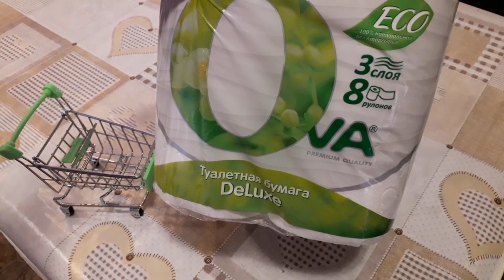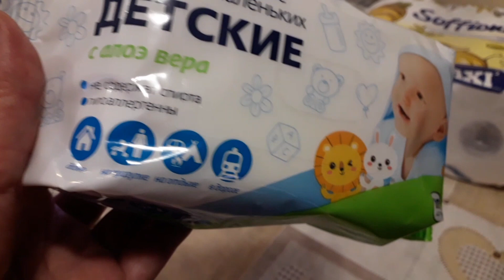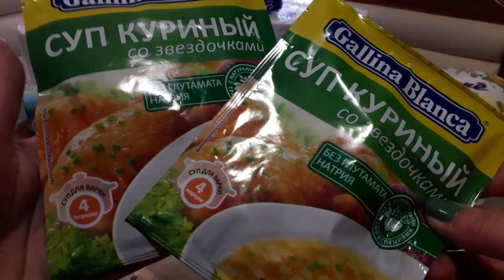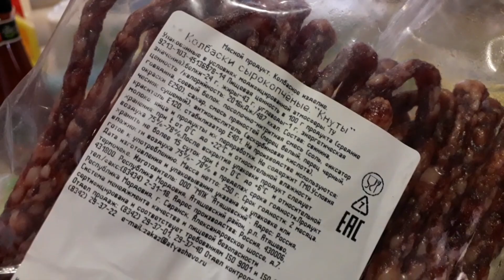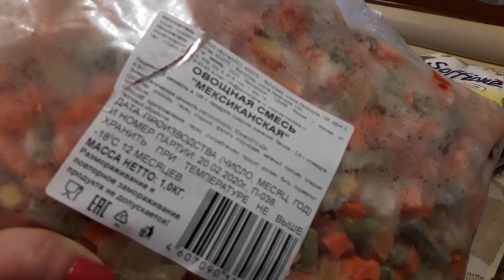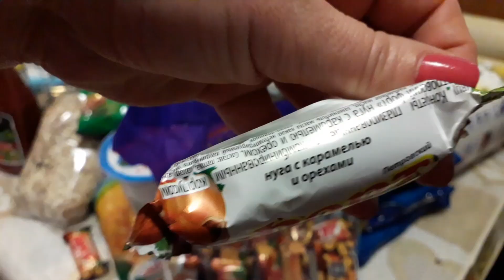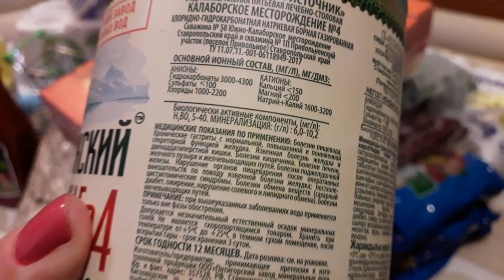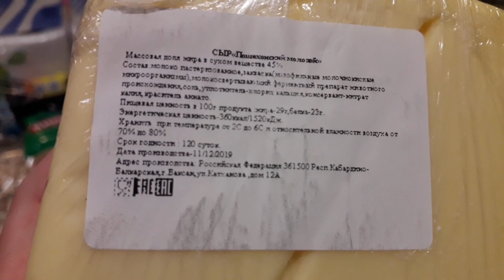🚦CВЕТОФОР🚦Бюджетно Закупились в карантин 😷 Пробую Конфеты 2020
Сделали закупку в магазине Светофор , цены , Cоrоновируs , карантин  , рост доллара - провоцируют , только Все вкусное !!! Апрель 2020 год